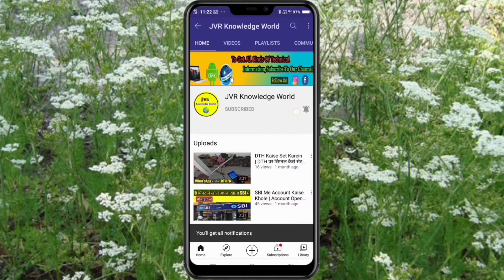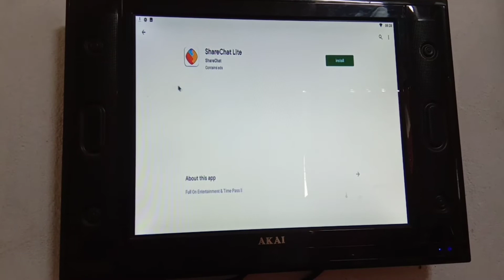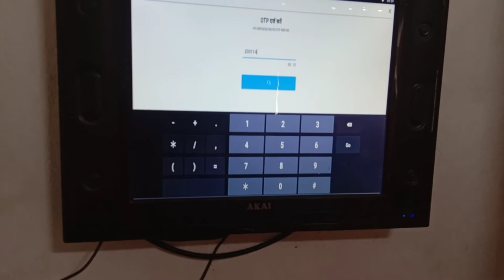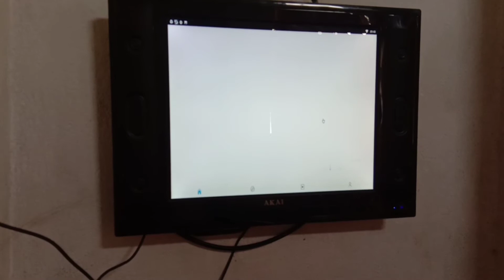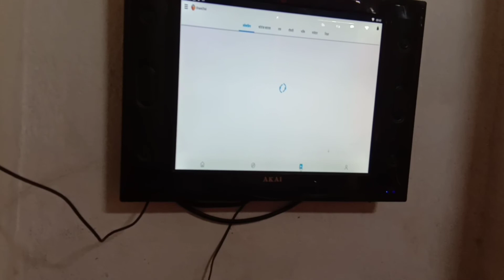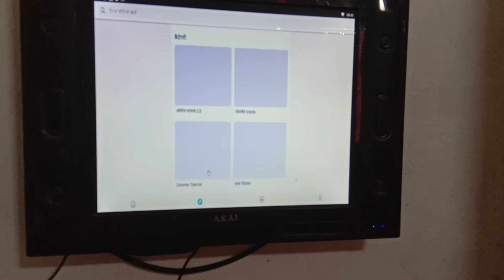sharechat ko Tv par kese chalaye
Namskar Dosto swagat hai apka humare youtube channel par Dosto is video me main apko batane wala hu ki kese hum sharechat ko tv par chala sakte hai.